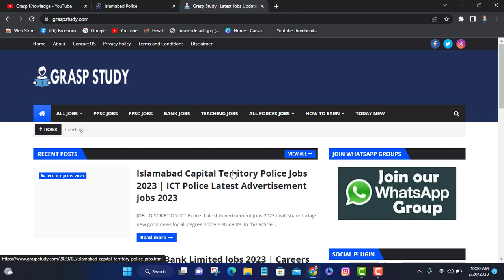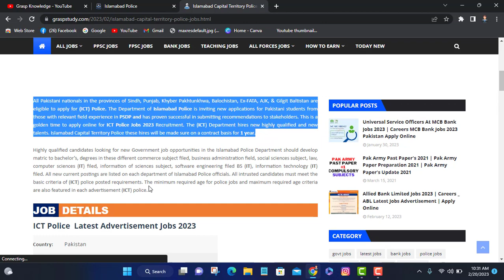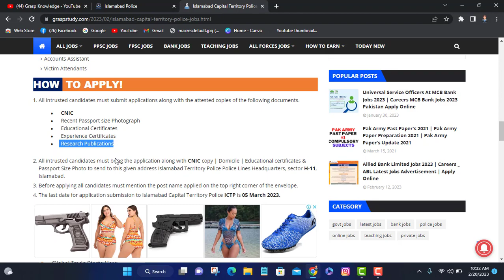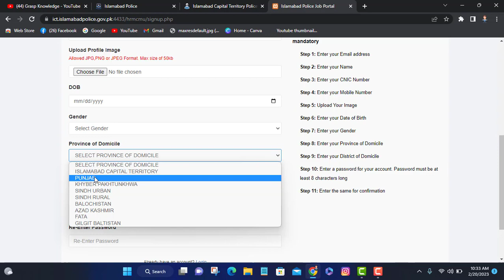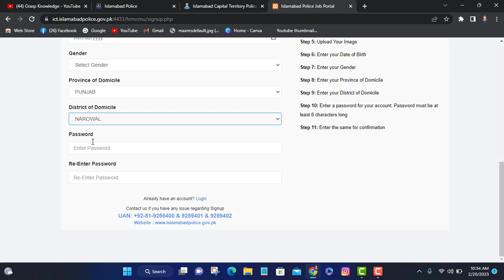Islamabad Capital Territory Police Jobs 2023 | ICT Police Latest Advertisement Jobs 2023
ICT Police 2023,
Islamabad Capital Territory Police Jobs 2023,
ICT Police  Latest Advertisement Jobs 2023,
Careers - Islamabad Police 2023,
Islamabad Police Jobs 2023,
Federal Police Jobs 2023,
Islamabad Police Online Form 2023,
How to apply for Islamabad Police 2023,
Islamabad Jobs 2023,
New jobs Pakistan Police 2023,
Latest Jobs Pakistan 2023,
Islamabad police jobs 2023 online apply,
ICT Police jobs 2023 online apply last date,
Govt Jobs 2023,
Matric Pass students job 2023,